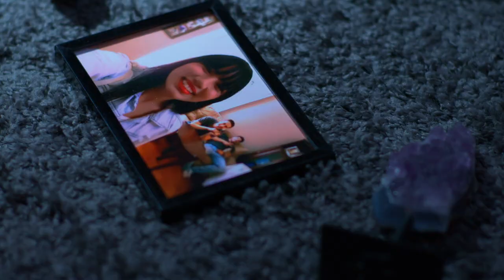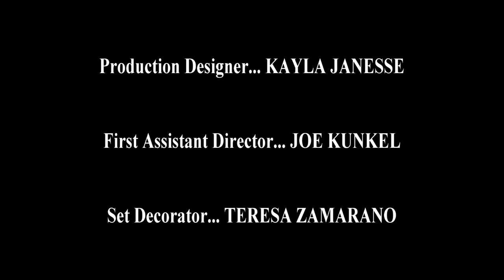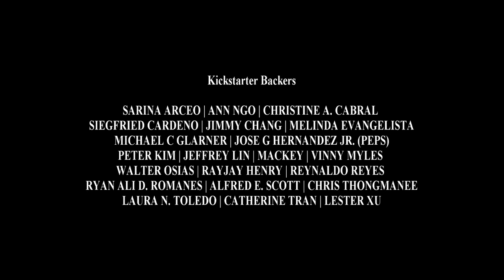THE BROKEN TABLE - Short Film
A suspense thriller about a man whose simple act of fixing a damaged piece of furniture at home isn't what it appears to be. His intentions are revealed when a lovely young woman--who he long pined for--shows up one day to pay a visit. Starring Nicholas Mariano, Majdolene Abualfaraj and Martin Chang.